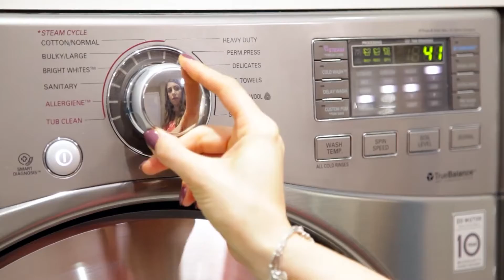5 trucos para la colada que harán tu vida más fácil y la ropa más limpia.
Paños de limpieza de Makers: makersclean.com
En este vídeo, Melissa Maker comparte algunos prácticos trucos para lavar la ropa que facilitan el día de la colada.

PREGUNTA DE COMENTARIO: ¿Cuál es tu mayor reto a la hora de lavar la ropa?

¡COMIENZA TU VIAJE HACIA UNA VIDA MÁS LIMPIA!

PRODUCTOS DEL HOGAR QUE NOS ENCANTAN:
Aspiradora inalámbrica Dyson V6 Absolute
Cesta para guardar los productos de limpieza
Aceites esenciales
Barkeepers Friend (limpiador en polvo)
Botellas en aerosol
Detergente Tide Free & Gentle
Jabón de Castilla de Dr. Bronner's
Detergente de lavavajillas Cascade
Escobilla de goma de Oxo
¿Preguntas? ¿Comentarios?
Nos encantaría oírte - ¡Saluda abajo!

🧹️La voz de Clean My Space en este canal ha sido generada por las máquinas súper inteligentes de traducción de Papercup. Papercup desea traer los videos de sus creadores favoritos en su idioma nativo, así que disfruta el canal y disculpa los errores tipográficos!

¿Quiere saber más? ¿Encontraste un error en la traducción? ¡Haznos saber!